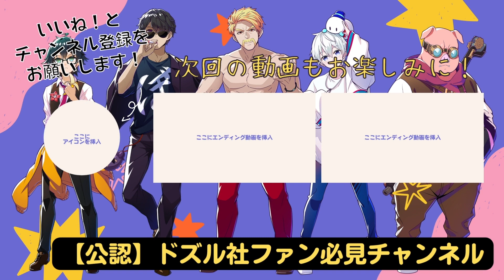✂️【アツクラ】おらふくんが回答！視聴者「子供にフォートナイトをやらせるのが怖い...」これに対する返答は！【ドズル社切り抜き】【ドズル/ぼんじゅうる/おおはらMEN/おんりー/おらふくん】